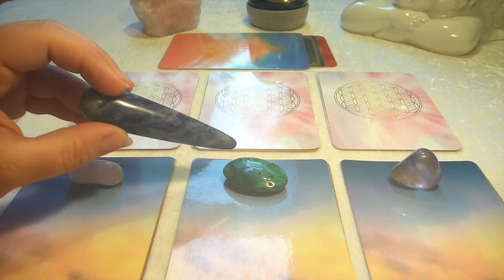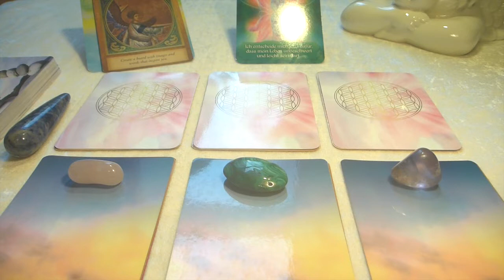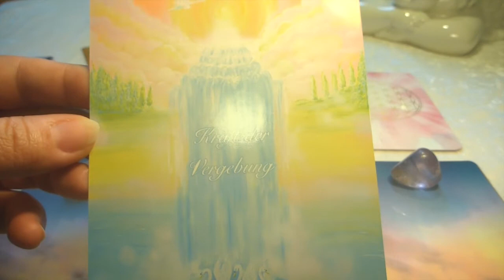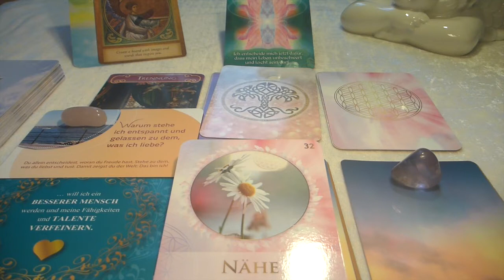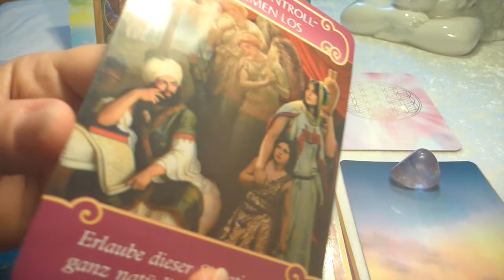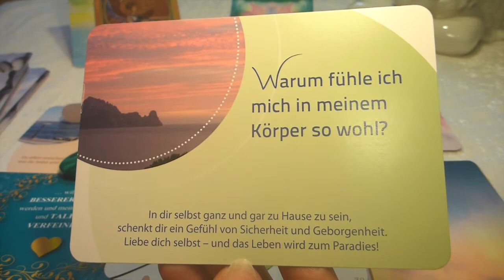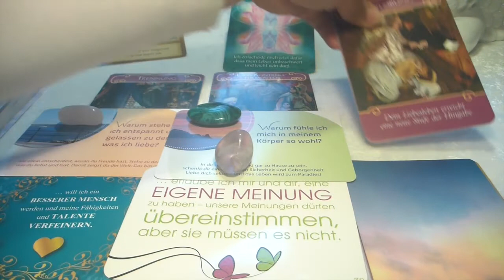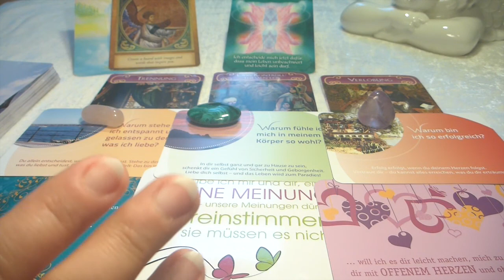Love-Reading 24.02.- 01.03.20 Neue Leichtigkeit kommt!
Visionen-Workshop: 01:00; allg. Info: 04:52; 1. Stapel: 09:53; 2. Stapel: 19:23; 3. Stapel: 35:02

Bei mir kannst du folgendes buchen:
💞  Liebes-Reading,  ✝️ Karma-Reading
👩💻 Arbeits-Reading, 👀  Rundumblick
👵 👴 Ahnen-Reading, 🎥  Video-Reading
🌼  Monats-Reading , 💐 Jahres-Reading
👼  Quanten-Engel-Energie, ✴️ Chakren-Ausgleich
 🔮 Energieübertragungen, 📞 Coachings